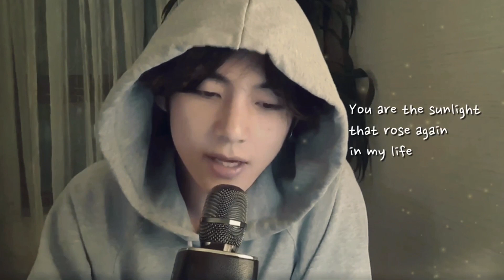BTS V finally sings EUPHORIA by Jungkook 💜 + eng lyrics ++singularity (vlive 200129)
BTS Kim Taehyung sings Euphoria by Jungkook